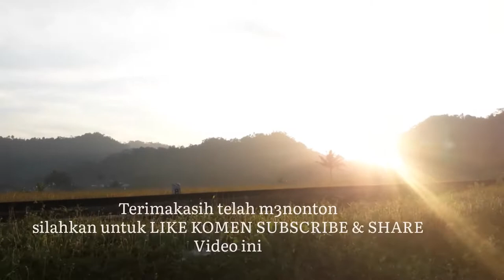BAHAN BONSAI SERUT GROUPING KECIL LAGI?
video proses bahan bonsia serut  grouping berbatang tiga oleh saearr
9 juli 2022